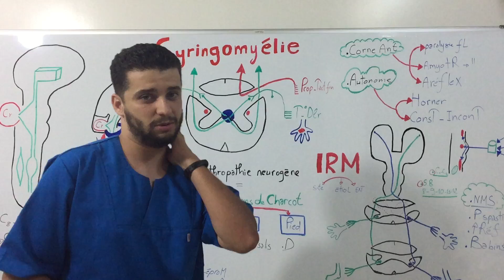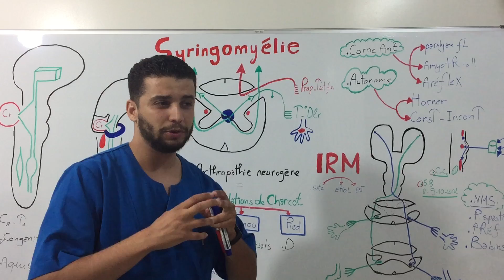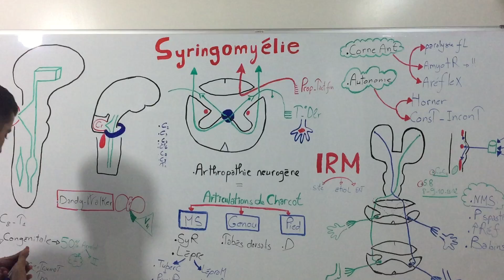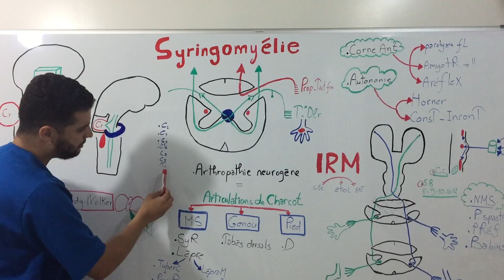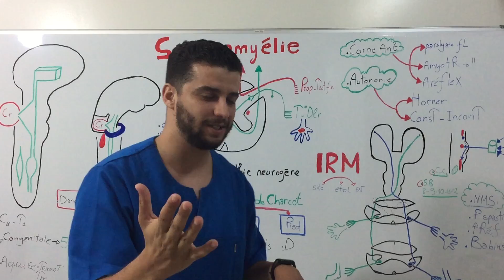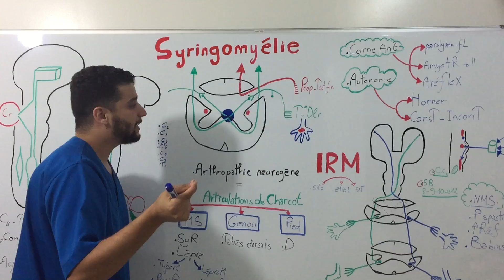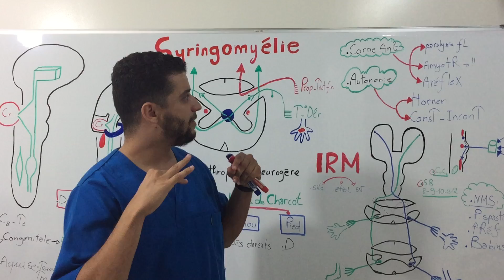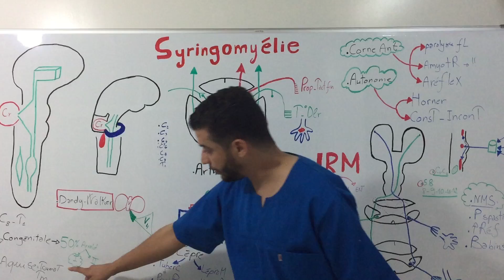Syringomyélie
Syringomyélie: physiopathologie- signes cliniques-dg-TRT